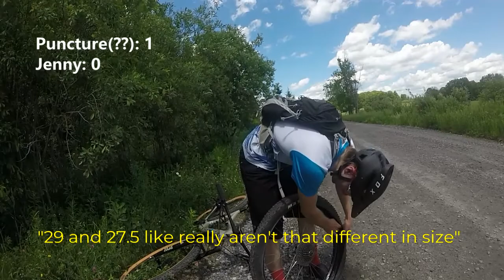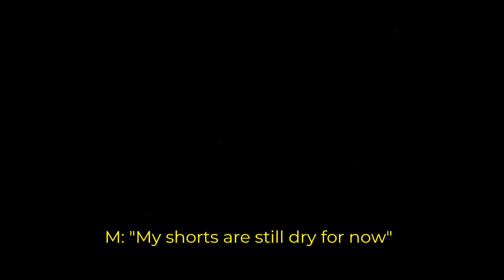Sunday Funday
Huntley crew + Kate hit up Wakefield for some ridin', hikin', and spelunkin'.